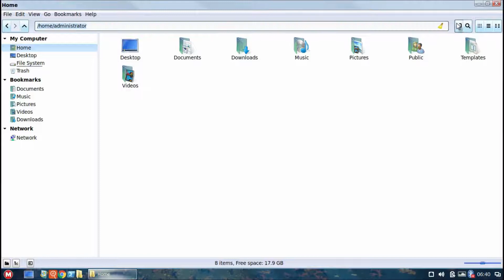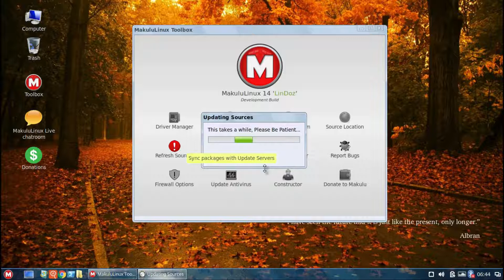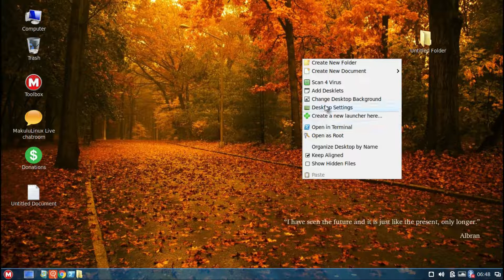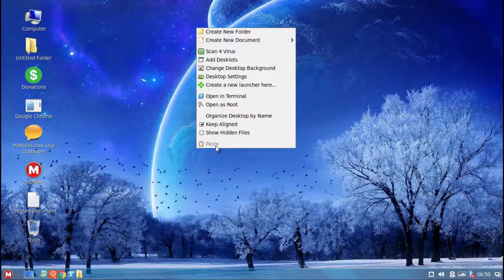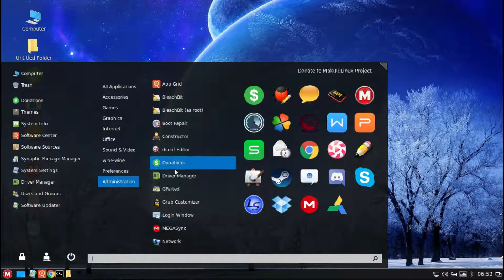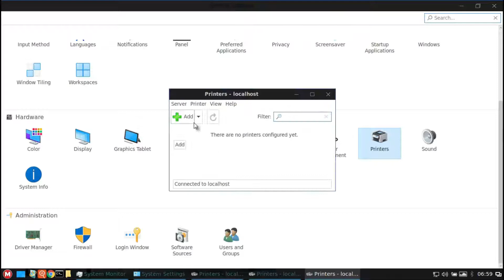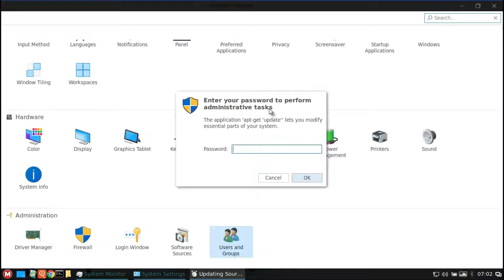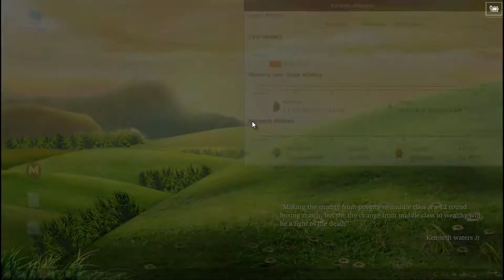MakuluLinux 14 Lindoz Run Through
In this video we are looking at MakuluLinux 14 Lindoz,  made in South Africa, my motherland, and quite a unique setup.  Based on Debian with Cinnamon, and a unique touch to the menu.  They try to make it feel like windows, maybe a bit too much or maybe for some just the right amount, and nice features like snapshots creation and custom iso creation.

In any case they put a lot of hard work into it and its visible!  Enjoy!